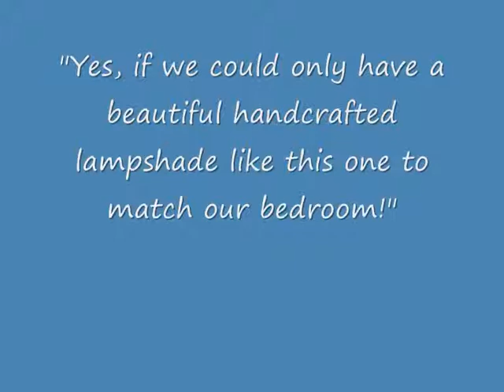Lampshade advert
This is an advert that I made for one of my school homeworks...